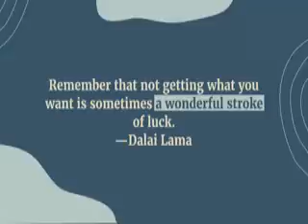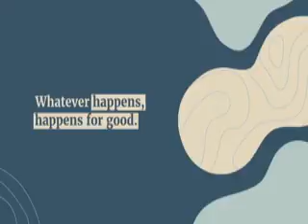3 Inspiring Quotes l 146 l Central idea-Tomorrow l Motivation l Inspiring motivation l#Motivation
Central Idea- Tomorrow. 3 Inspiring quotes is a collection of motivation quotes to keep you inspired. 146 @MOVIECLIPS